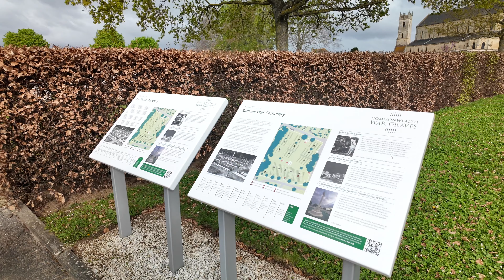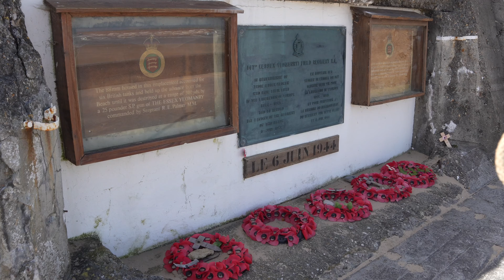Unforgettable Visit to the D-Day Landing Sites in Normandy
Whilst on a river cruise I take a tour of the British and Canadian landings in Normandy and look into the impact of D-Day. I visited historic sites including Gold, Sword and Juno beaches and learned a lot more about the significance of this important event in history.